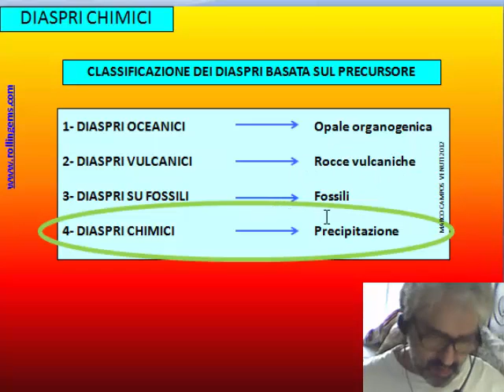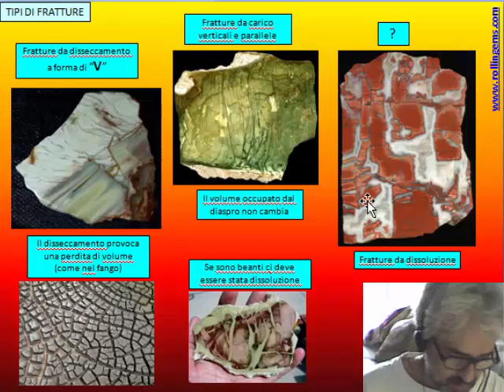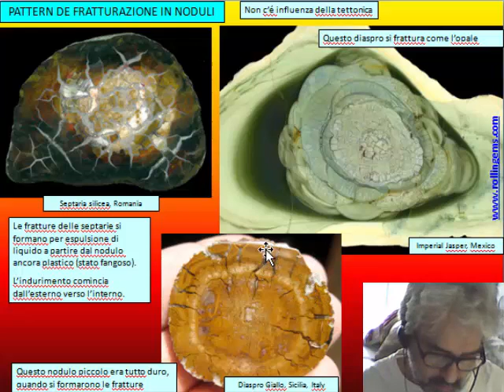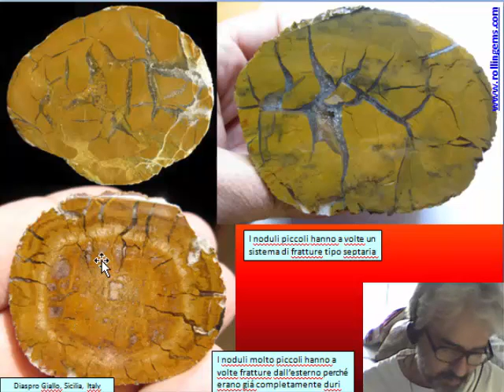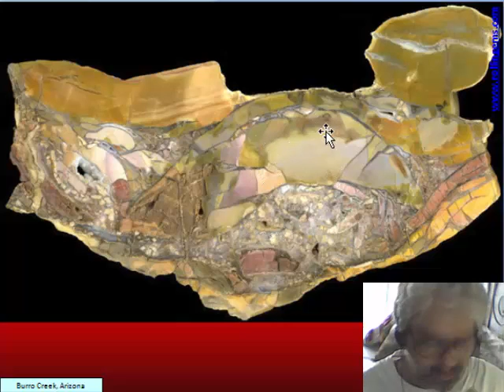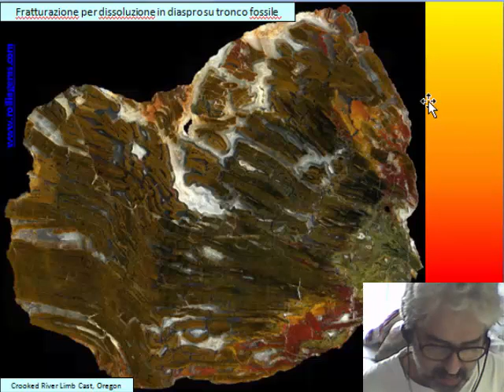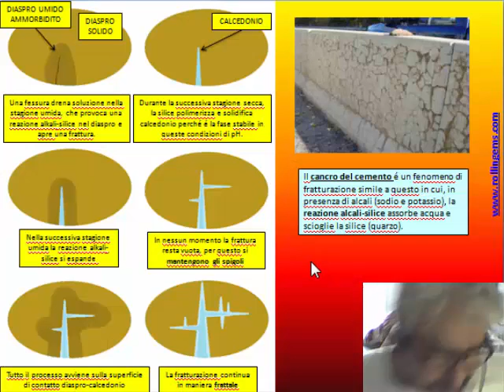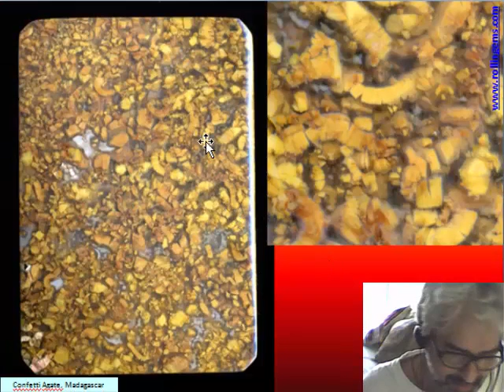LA SILICE MICROCRISTALLINA di Marco Campos-Venuti - CAP 10 - Diaspri brecciati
CAP 10 - Origine dei diaspri chimici brecciati